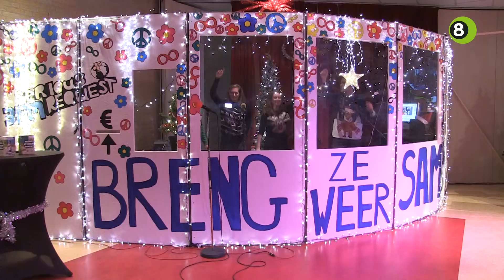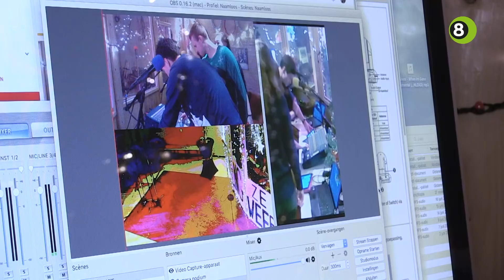Docenten Almende College opgesloten voor Serious Request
Vier docenten van het Almende College locatie Bluemers zijn dinsdagmiddag voor 48 uur opgesloten in een glazen huis. De school wil in die twee dagen duizenden euro's ophalen voor 3FM Serious Request.